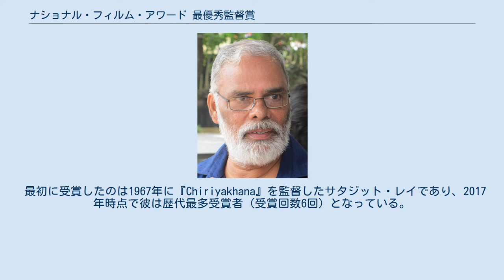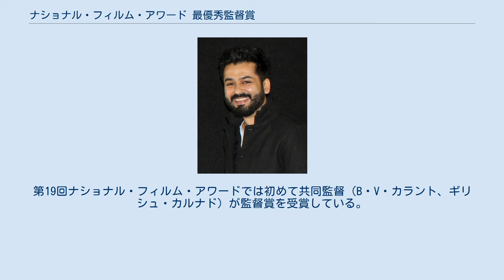ナショナル・フィルム・アワード 最優秀監督賞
ナショナル・フィルム・アワード
ナショナル・フィルム・アワード 最優秀監督賞（ナショナル・フィルム・アワード さいゆうしゅうかんとくしょう、National Film Award for Best Direction）は、ナショナル・フィルム・アワードの賞の一つ。
 1967年に創設され、映画祭事務局が任命した選考委員会によって選ばれた映画監督が受賞する。
受賞者には証書と賞金25万ルピーが贈られる。
インド映画には20を超える言語映画が存在するが、このうち最も監督賞を受賞した言語映画はベンガル語映画の16回であり、続いてマラヤーラム語映画（13回）、ヒンディー語映画（10回）、タミル語映画（4回）、英語映画（3回）、カンナダ語映画（2回）、アッサム語映画（1回）、パンジャーブ語映画（1回）、マラーティー語映画（1回）となっている。
 最初に受賞したのは1967年に『Chiriyakhana』を監督したサタジット・レイであり、2017年時点で彼は歴代最多受賞者（受賞回数6回）となっている。
アドゥール・ゴーパーラクリシュナンは1972年の監督デビュー作『Swayamvaram』で受賞者となった。
ムリナル・センは4回受賞しており、異なる言語映画（ヒンディー語映画、ベンガル語映画）で監督賞を受賞した唯一の監督でもある。
第19回ナショナル・フィルム・アワードでは初めて共同監督（B・V・カラント、ギリシュ・カルナド）が監督賞を受賞している。